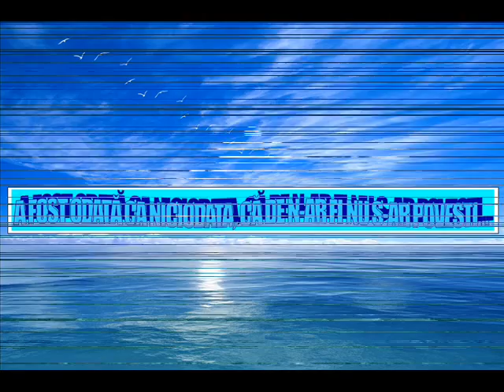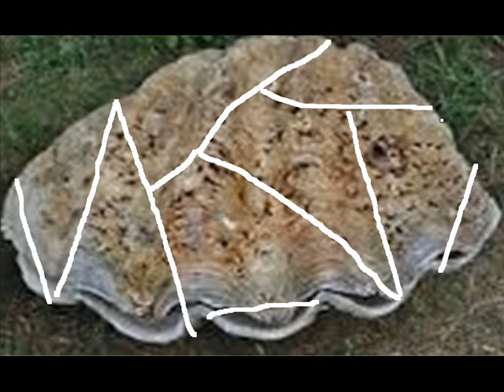TRIDACNA SAU CASUTA DIN SCOICA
Adaptare dupa povestea "Casuta din oala"